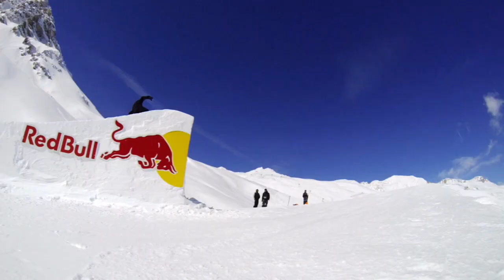So Long From France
The best of the best from X Games Tignes, France.